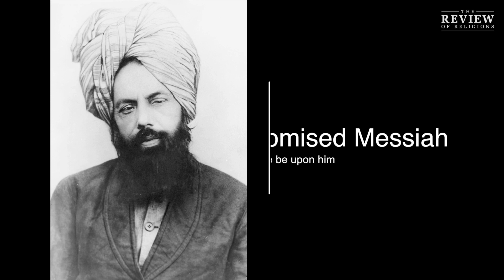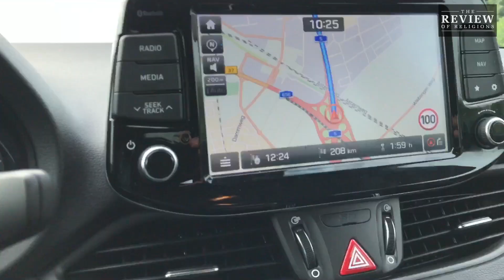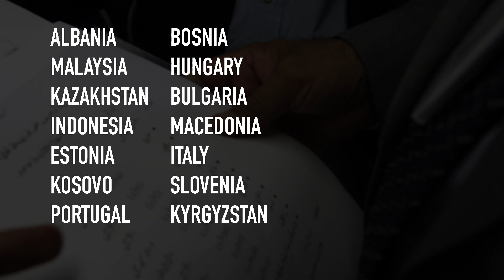The Caliph in Germany - All Access (Part 1)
For 10 days we had unique Access to the tour of the Caliph of the Ahmadiyya Muslim Community, Hazrat Mirza Masroor Ahmad. We followed the Caliph during his travels and we followed people as they met the Caliph, asked them about their experiences and how they felt meeting with the Caliph. We found amazing stories between the Caliph and his people.